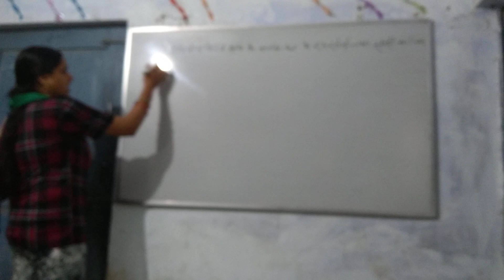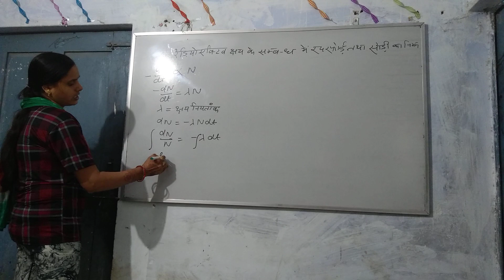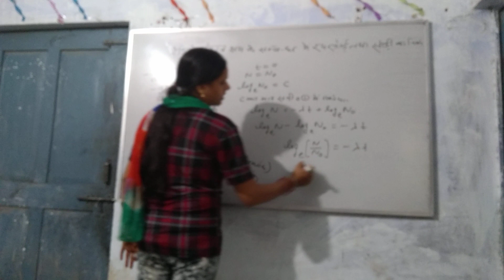रेडियो एक्टिव क्षय के संबंध में रदरफोर्ड तथा सोडी का नियम